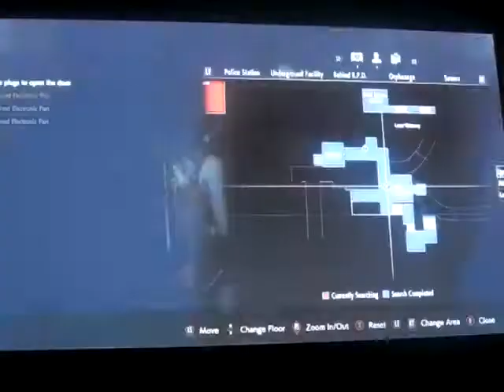Resident Evil 2 remake Claire campaign playthrough part 21: I love the Spark Shot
Part 21 of my playthrough of the remake of Resident Evil 2 Claire campaign